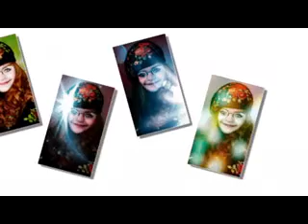Minungum Minnaminuge Song HD - Film Oppam - Mohanlal - Priyadarshan